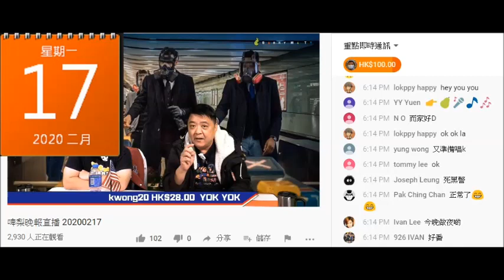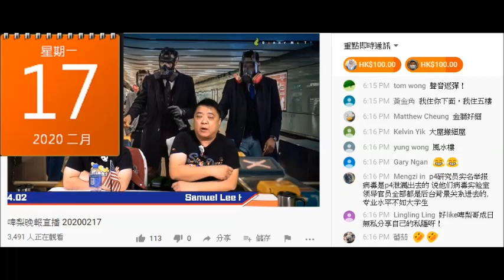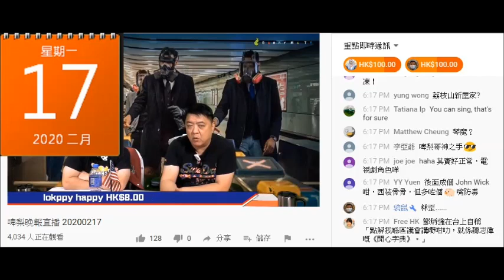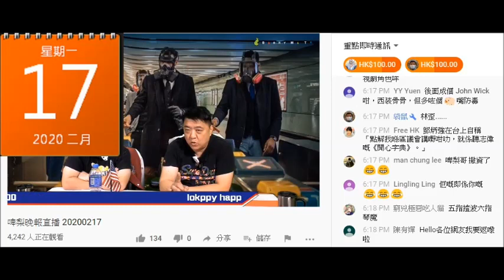20200217 啤梨晚報撚屌馬健賢由上年11月鳩吹賣咗間村屋，吹過咗年嗰幾日搬屋變咗大馬搬屋，而家又吹係香港搬屋，吹全部物業係強國爛臭賤閪名下，但吹自己嗰啲賣晒